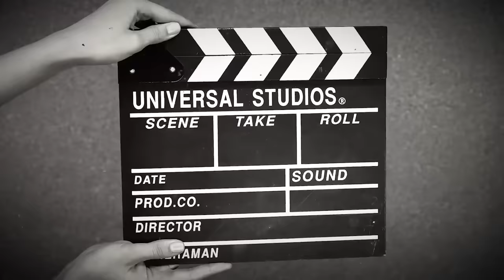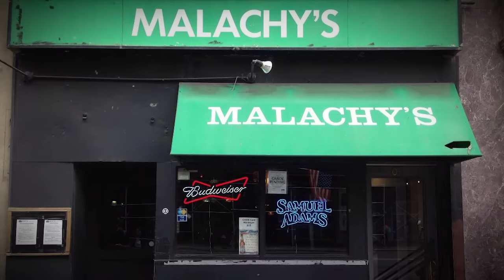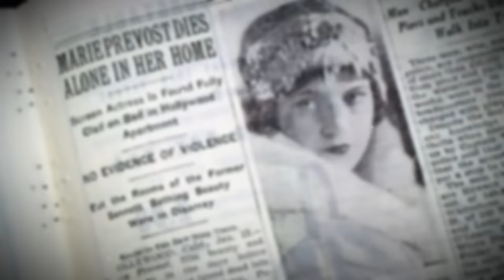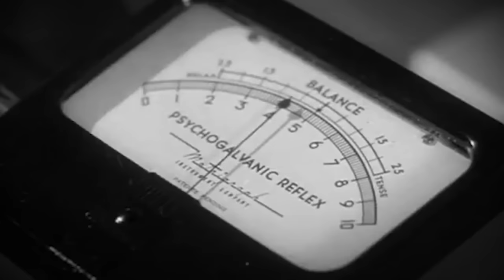20 Worst Alcoholics in Hollywood History, here goes channel fans vote..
Step into the hidden world of Hollywood's darkest secrets. In less than a minute, we're about to dive headfirst into the scandalous world of Hollywood's secrets!

Are you ready to explore the lives of the 20 worst alcoholics in Tinseltown's history?

Hold on a second, there's a twist to this story—the names mentioned here were actually suggested by you.